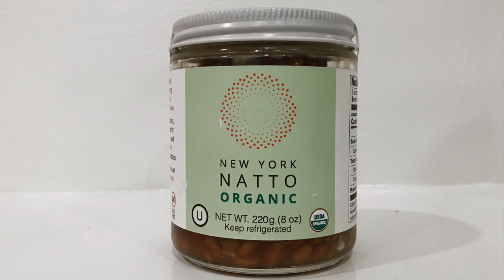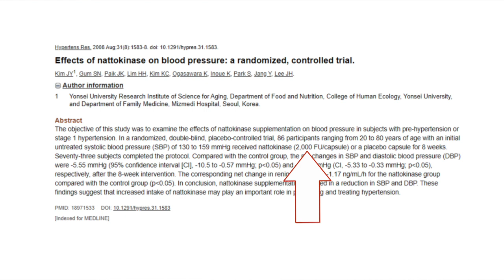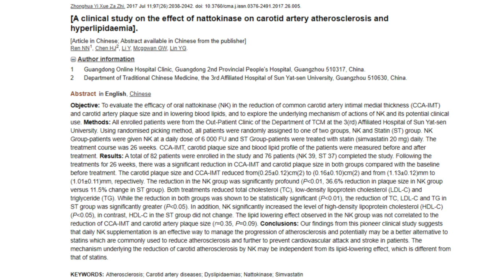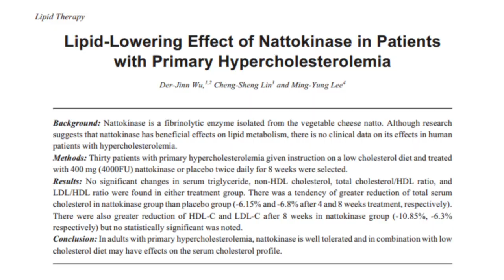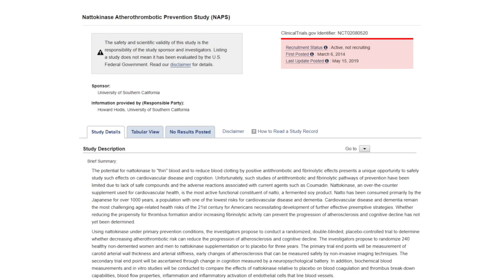Nattokinase and the Heart. Does it help? The evidence and how I think about Nattokinase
I talk about K2 and Heart, and the evidence supporting its use. At the end I describe Nattokinase dosing and how I would consider using it in my practice.